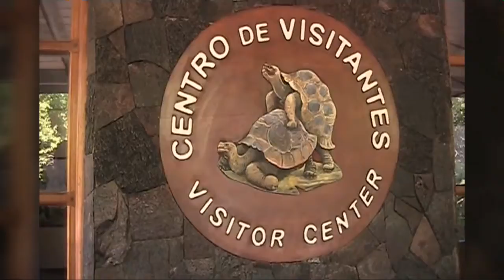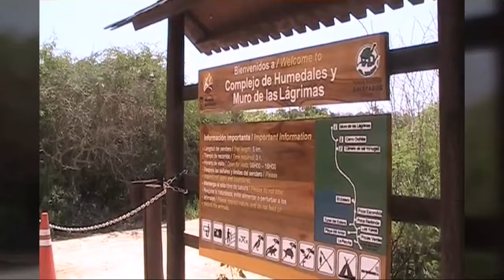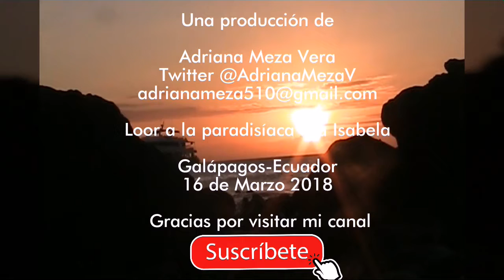ISLA ISABELA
Loor a la paradisíaca isla Isabela hoy 16 de marzo al celebrar sus 45 años de cantonización. Se trata de la isla más grande en territorio del Archipiélago de Galápagos, está dotada de grandes bondades naturales que la convierten en un maravilloso destino natural de nuestro bello Ecuador.